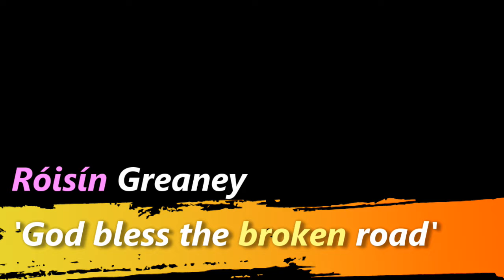Róisín Greaney 'God bless the broken road'